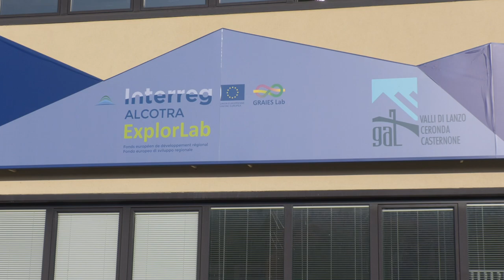Seconde case in montagna: un progetto per metterle in rete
Nell'ambito del progetto europeo BeyondSnow nasce un'idea per fare vivere le seconde case in montagna anche nel periodo non turistico, con lo scopo di tenere vivo il territorio e i piccoli borghi anche fuori stagione.